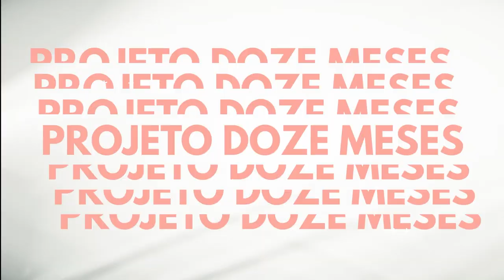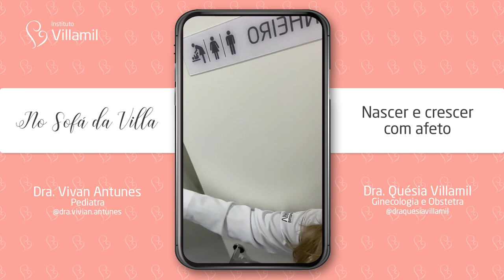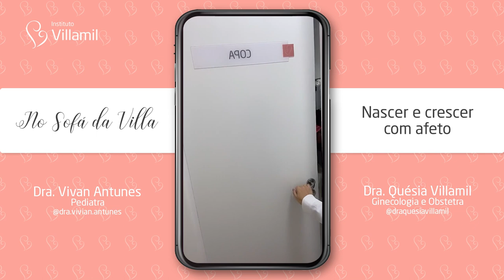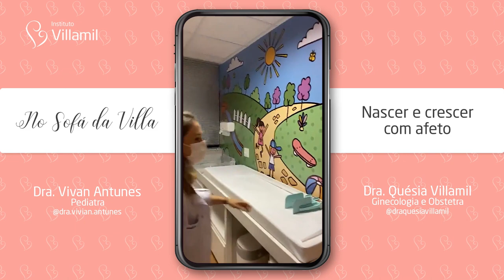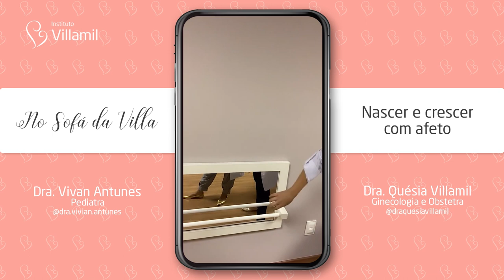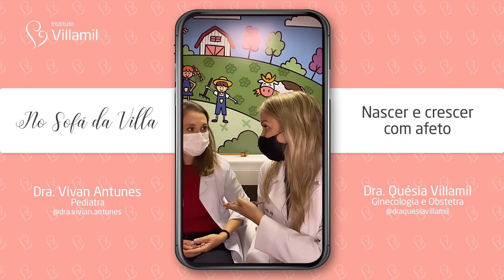CONHEÇA A VILLA KIDS | Nascer e Crescer com Afeto | Instituto Villamil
Live de lançamento do novo VillaKids! 💛 Com a médica ginecologista e obstetra e diretora técnica do Instituto Villamil, Dra. Quésia Villamil e com a médica pediatra do Villa Kids, Dra. Vívian Antunes. 👏🏼